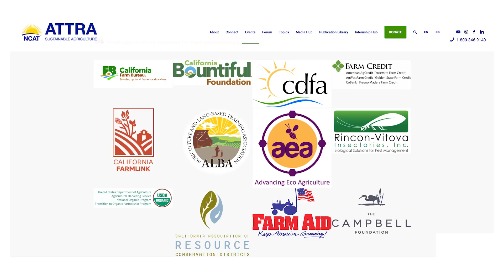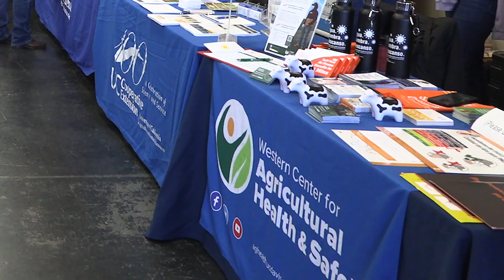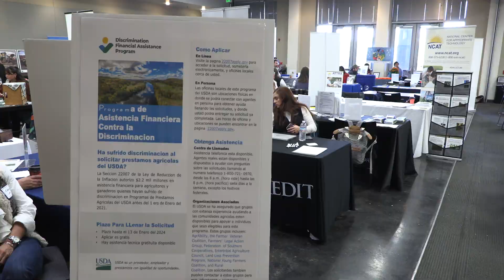Aprendiendo y creciendo juntos: Conferencia del Agricultor Latino 2023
La división de Agricultura y Recursos Naturales de la Universidad de California en colaboración con NCAT, USDA y varias agencias agrícolas presentaron la novena entrega de la Conferencia del Agricultor Latino. Con talleres, puestos de información y recorridos por granjas los participantes adquirieron nuevas técnicas y conexiones.
Si desea más información vea las siguientes paginas.